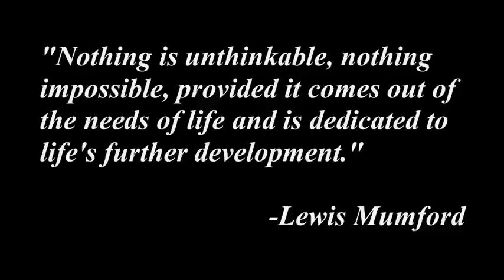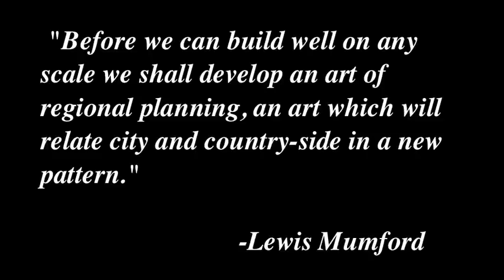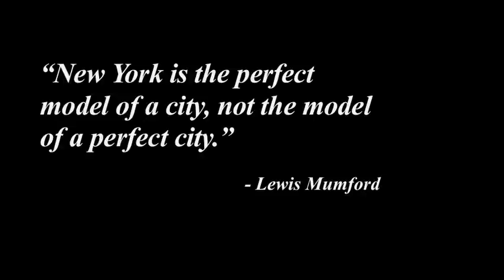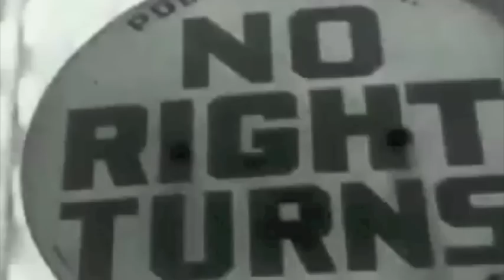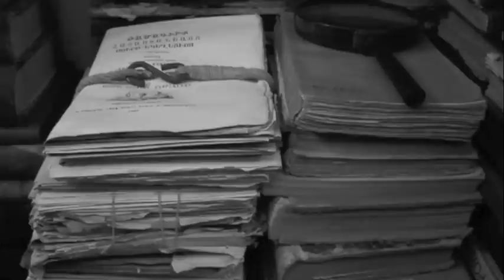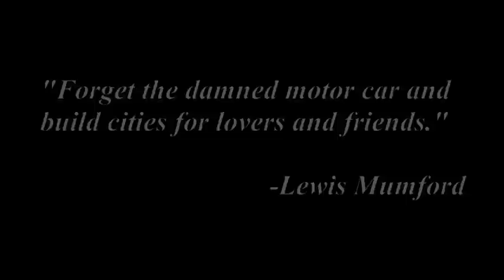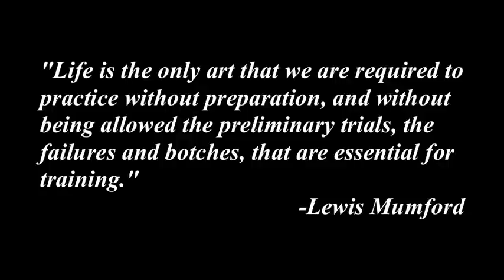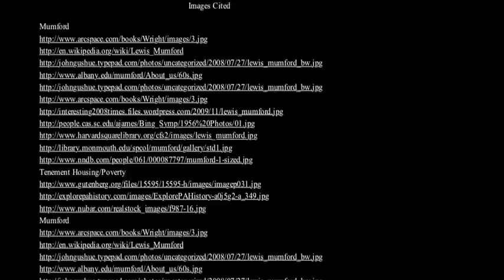Lewis Mumford - A Social Visionary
Lewis Mumford